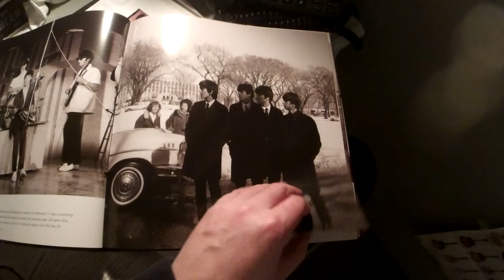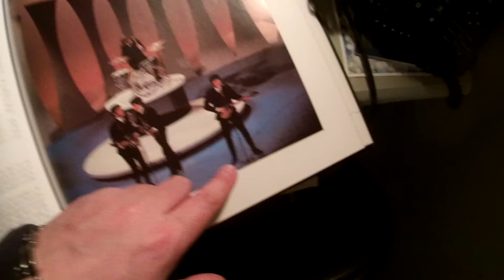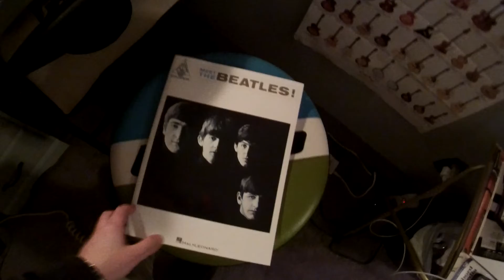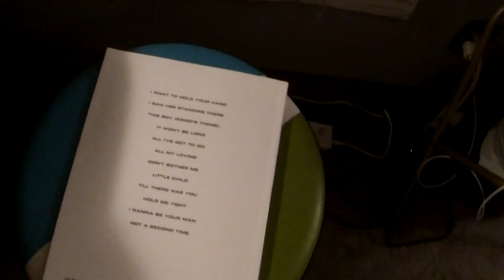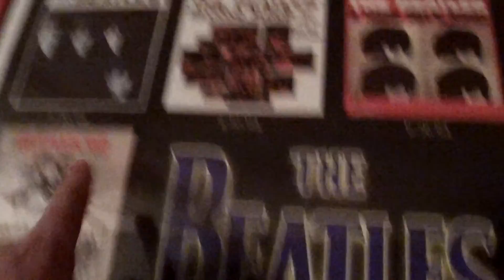TheBeatlesIWANTTOHOLDYOURHAND(Ed Sullivan Show Live @ CBS StudiosNY Feb 9, '64)(Show#1)(GTRImprov)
THE BEATLES ARE COMING!Beatlemania aka The Fab Four was born in the late 50's led by Paul McCartney, John Lennon, George Harrison, Stuart Sutcliffe(original bass guitarist while Paul played 6 string guitar), and Pete Best(original drummer)before asking Ringo Starr(Richard Starkey)to join the band and to drop Pete Best.In addition Stuart died at age 21 from a brain hemorrhage on April 10, '62.Introducing The Beatles coming out just 10 days before Meet The Beatles was released in Jan '64.After being turned down by record companies time again, it was not until Brian Epstein(The Beatles manager)saw The Quarrymen/Silver Beatles(The Beatles original band name)play at the Cavern Club in London in the early 60's who was inspired and signed them a record deal in May '62 at EMI Records on Abbey Road.George Martin(The Beatles Producer)wanted to capture a live recording album of The Beatles playing live at the Cavern Club, but terrible acoustics in the club and bad sound quality made Martin deflate the idea.The Beatles made their first live band album to capture the club vibe(playing together few overdubs)in EMI studios instead during a long jam session at Abbey Road which became to be The Beatles debut album "Please Please Me" released in March '63.The majority of The Beatles first album was recorded on one day in a 13 hr straight jam session on a BTR 2 track tape machine.The album was a mixture of covers and Lennon/McCartney originals.The Beatles arrive at John F. Kennedy's airport in New York on Feb 7, '64 and were greeted by TONS OF SCREAMING BEATLEMANIA FANS for the first time in the US.The first Beatles press conference was also held at JFK's airport.On Feb 8,'64 rehearsals began at CBS Studios in NY for The Beatles debut on the Ed Sullivan show where 73 million views would tune in on Feb 9, '64.George Harrison fell ill and road manager Neil Aspinall filled in for George and was advise to just stand there with George's guitar.Strange enough Ringo was provided a Ludwig white marine pearl kit from Manny's Music Store.Luckily George showed up for the 2nd half of the rehearsal and per George he said Ringo only  brought his snare drum and cymbals(probably from his first Ludwig black oyster pearl kit), and his newly painted "Beatles" drop-t logo head #2 with the drum co. "Ludwig", "Weather King" and "The Beatles" logo painted in thick bold black lettering for promotion.Ringo left the kit at home for carriage purposes.Ringo later traded the Ludwig white pearl kit for a brand new Ludwig black oyster pearl 20" kick kit from Manny's Music in NY.This would be kit #2 and the 2nd of the 20" bass drum kits.In addition Ringo did purchase a 20" Zildjian cymbal which can be seen pretty clearly during the Ed Sullivan shows, and later switched from Swiss-made Paiste cymbals(purchased at Drum City) to Zildjian Turkish cymbals.The stage theme was also changed as well.Prior to The Beatles coming to the US, The Beatles had a meeting with Rickenbacker guitars co. and John was provided a new '64 Rickenbacker 325 in stock black and stock trim system(did not arrive to him until the 2nd Ed Sullivan show in Miami Feb 16, '64).George was provided a '63 Rickenbacker 360-12 string guitar(used for the rehearsals for the 2nd show in Miami).Paul was offered a Rickenbacker 4001S bass but turned the deal down until '66 for the "Revolver" album sessions, '67 Sgt. "Peppers Lonely Hearts Club Band" session, and the '67 "Magical Mystery Tour" album session.The bass also seen in the background on stage as a back up bass during The Beatles '66 tour, but never played live.Rickenbacker offered their own amps to the lads but they refused the offer next to the Vox amps.George Harrison playing 1 of the 2 Gretsch Chet Akins Country Gentlemen guitars.Both Country Gents were the same but with different control configurations.John Lennon was still playing his Rickenbacker '58 325 which was repainted black(original finish was natural)with the factory style Kauffman vibrato system now being replaced to a Bigsby tremolo, and the knobs were also replaced because the factory "oven" knobs fell off the guitar.This was John's first American made guitar and was the 1st Rickenbacker 325 out of the 3 he had, and was the 2nd 6 string Rickenbacker 325.John and George BUMPED up to Vox AC-50 amps.Paul started using a Vox AC-100 cab/head with his '63 Hofner 500/1 violin bass.
The Beatles 1st Ed Sullivan Show Sunday Feb 9, '64 setlist
1.All My Loving
2.Till There Was You
3.She Loves You
4.I Saw Her Standing There
5.I Want To Hold Your Hand
*Recorded in the afternoon on Feb 9, '64 for the 3rd Ed Sullivan Show broadcasted on Feb 23, '64
1.Twist and Shout*
2.Please Please Me*
3.I Want To Hold Your Hand*
The Beatles
John Lennon-gtr
Paul McCartney-bass gtr
George Harrison-gtr
Ringo Starr-drums
Gear
Gibson/EpiphoneLesPaulCustomSG(Early'60')
RolandmicroCubeGX(BritCombo/SpringReverb)
BossBC-2ComboDrive
ErnieBallCoilCable
VoxPythonJohnLennonStrap
JimDunlopPick
TheBeatles'64/'65AlbumTee